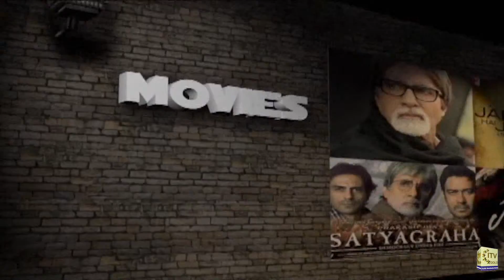Vision of Asia - Community News | Thurs April 15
Dr. LTC Kamal Kalsi on Upcoming Surge in COVID-19 Cases and Vaccine- New Jersey

Biden to End to America’s Longest War by Pulling Troops Out - Veteran Journalist Rohit Vyas -  New Jersey

Pause on Johnson and Johnson’s COVID-19 Vaccine for 10 Days - Dr. Purvi Parikh - New York City